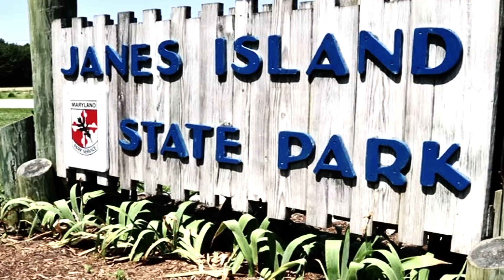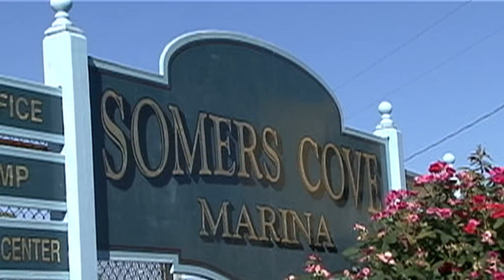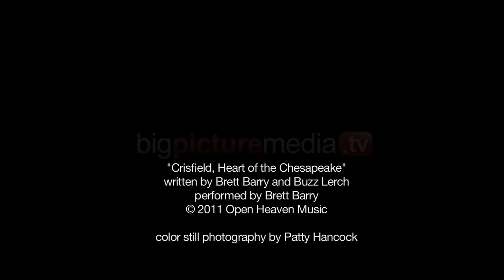CRISFIELD, MD. "Heart of the Chesapeake" OFFICIAL Welcome Video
Produced for the Crisfield Chamber of Commerce, this short promotional video captures the Pride of the Chesapeake Bay. What has long been considered the Crab Capital of the World, Crisfield is more than just pretty parades, crab derbies and clam bakes--it is the heart of the Chesapeake.
credits: original concept, script, direction, photography, editorial  by Big Picture Media.